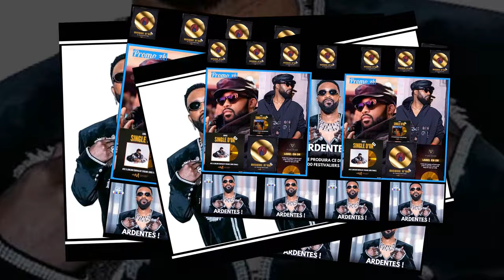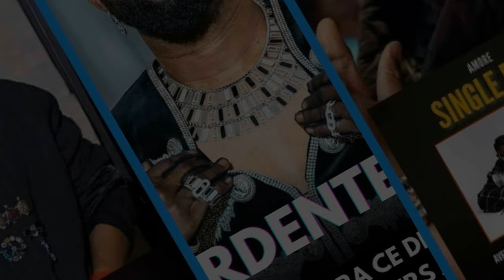FALLY: SOYEZ MES IMITATEURS, GOLOIS MOKO ABENDANI PO LEADER NAYE AZO TRICHER FALLY, LA HONTE.